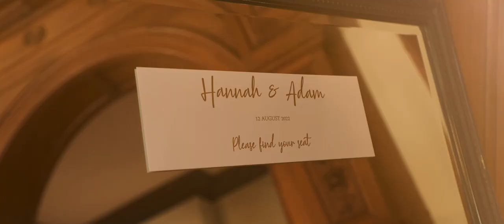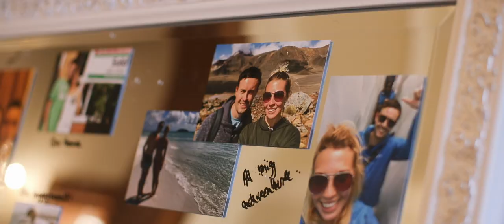D.G Pictures: Hannah & Adam's Wedding at Holmewood Hall Cinematic Short Films Feature (Plus)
Hannah & Adam's Wedding at Holmewood Hall. This is their finished Cinematic Short Films Feature (Plus).